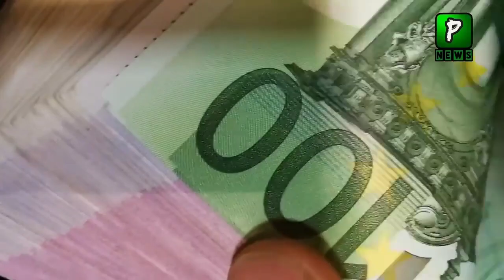Dollar and Gold Rate Today | 23 March 2021 | Economy | Pakistan stock exchange